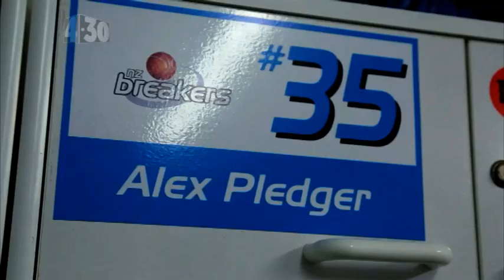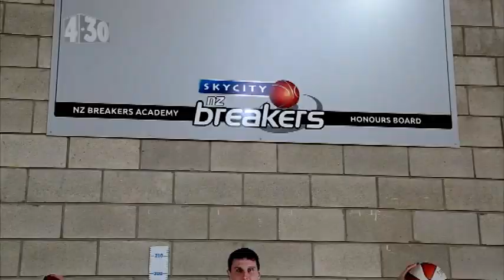Adam Catches Up with Alex Pledger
Adam catches up with Alex Pledger from The Breakers basketball team.